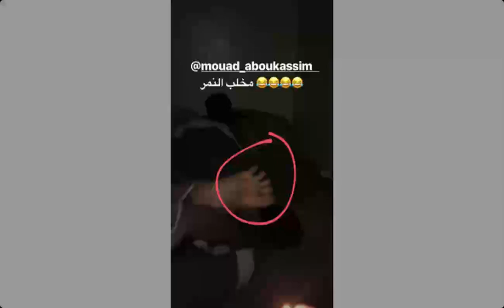khalid lidlissi تحدي اكل الدلاح بسرعة مع عشرانو الهربة